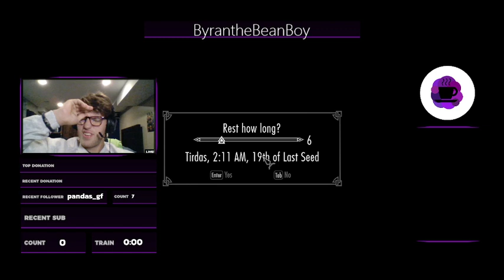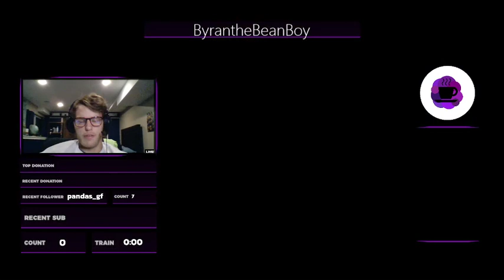Skyrim Survival Mode, The Pain Begins